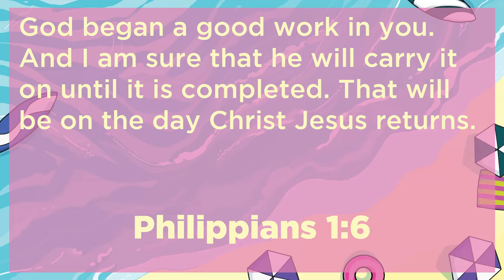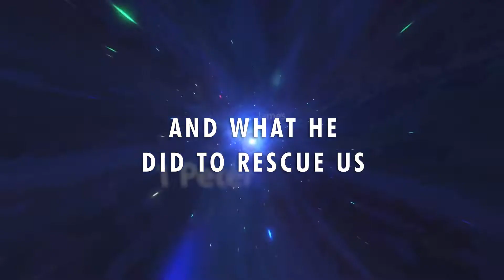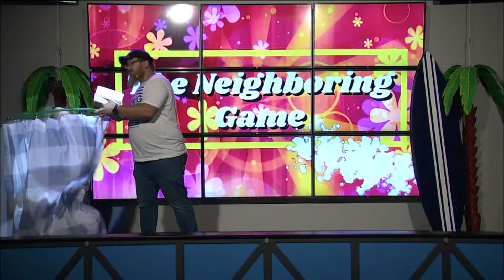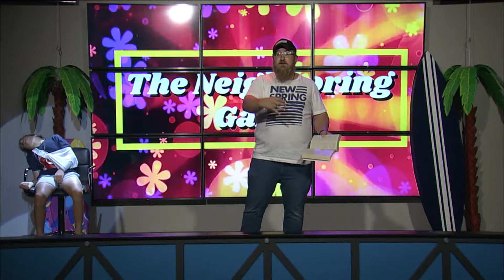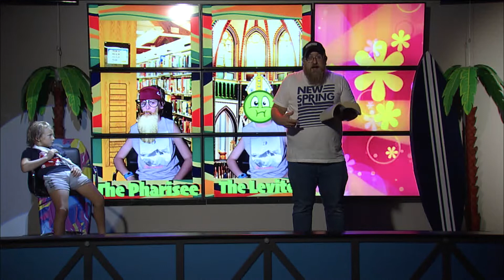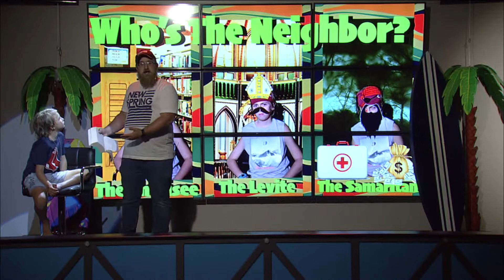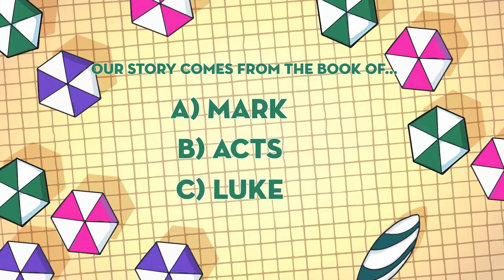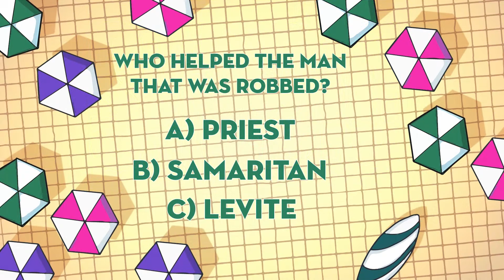Online Church for Studio 45 - July 2/3